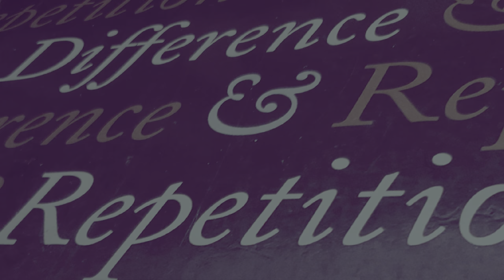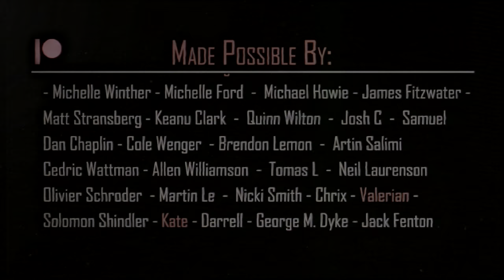The Philosophy of Stray: Deleuze's Difference and Repetition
Stray, but with metaphysics and language in mind. I've sung the praises of this game, and it's one of my favorites of 2022. It does a lot of things to push a narrative in an unconventional way and posits a plethora of questions that I think are worth investigating.

This entire channel is funded by you all. If this channel is something you enjoy, supporting keeps it alive. You'll receive early access to videos, exclusive content, discord access, editing tutorials, and more!

Same exact perks if you prefer to support via the YouTube member section:

Timestamp:
Stray, the Video Game: 0:00
Bridging Language and Metaphysics: 2:30
Difference and Repetition: 8:33
An Analysis, Philosophy of Stray: 12:20
Thanks!: 20:30